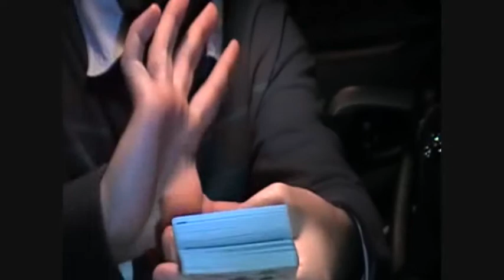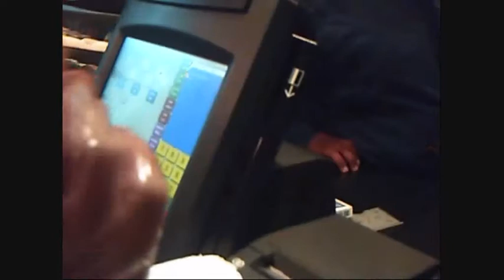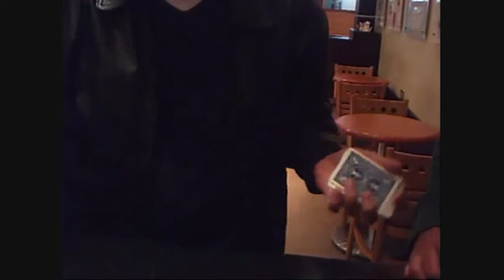ali magic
best close up magician